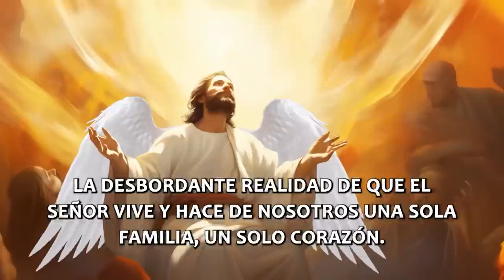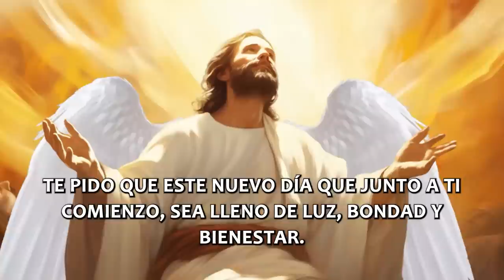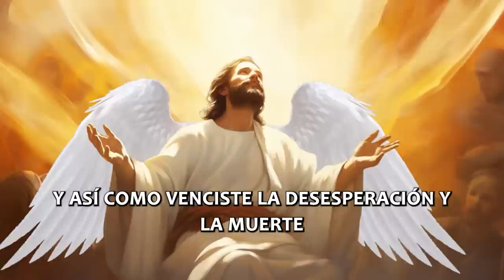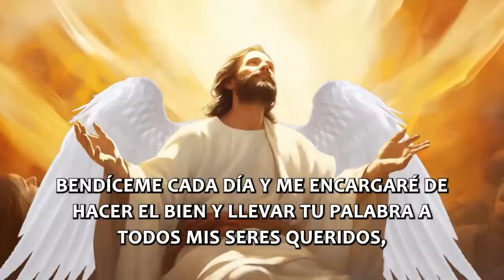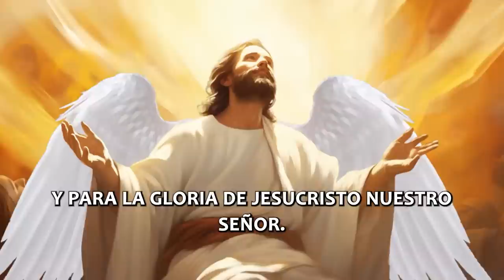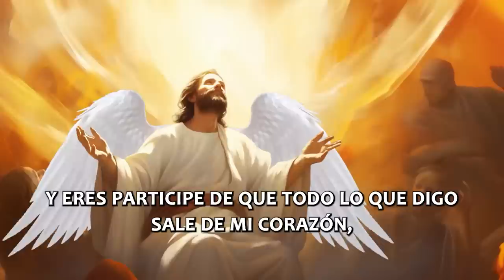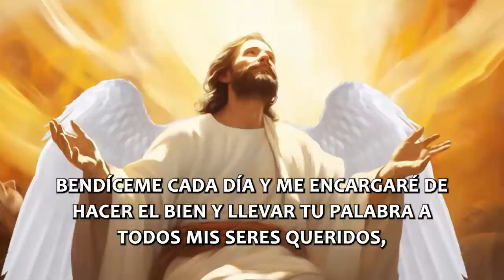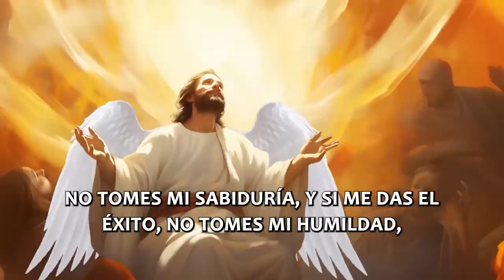Poderosa Oración de la Mañana para tener una semana llena de prosperidad